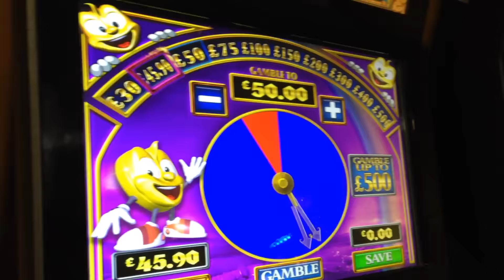Rainbow Riches Pure Pots The Pots and Pie Gamble £500 Jackpot